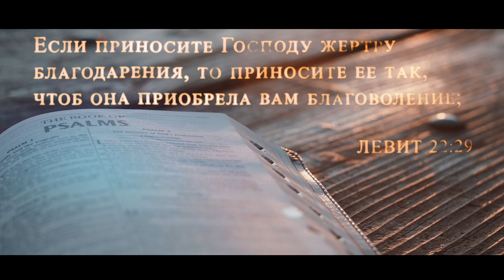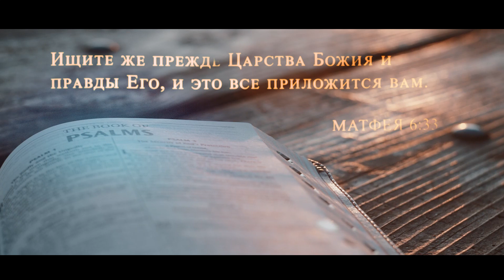Верный человек БОГАТ БЛАГОСЛОВЕНИЯМИ | Апостол Владимир Мунтян # 2